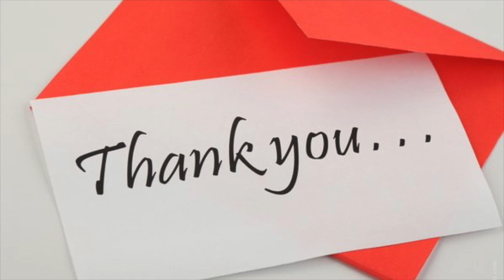GEMINI Justice! They will apologise, but don’t take it back💖 WEEK 19 🙏WEEKLY READING MAY 04-10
Kathye